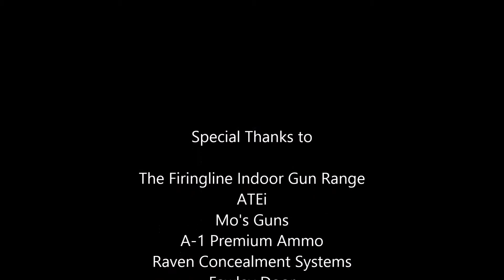Rockcastle Pro Am 3 Gun Championship (ACTS MIX)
The ACTS Crew tackles the 2014 Rockcastle Pro AM 3 Gun Championship.

ACTSSHOOTERS.COM

Zombi Zoba
I do not claim the music as mine or claim any rights to it.